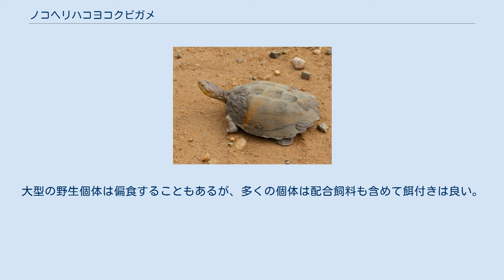ノコヘリハコヨコクビガメ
ノコヘリハコヨコクビガメ (Pelusios sinuatus) は、爬虫綱カメ目アフリカヨコクビガメ科ハコヨコクビガメ属に分類されるカメ。
 エスワティニ、エチオピア南部、コンゴ民主共和国東部（キブ湖およびタンガニーカ湖周辺）、ケニア、ジンバブエ、ソマリア南部、タンザニア、ボツワナ東部、南アフリカ共和国北東部、モザンビーク、ルワンダ 模式標本の産地（基準産地・タイプ産地・模式産地）は、南アフリカ共和国。
 最大甲長46.5センチメートルで、ハコヨコクビガメ属だけではなくアフリカヨコクビガメ科最大種。
オスよりもメスの方が大型になり、オスは甲長35センチメートル・体重4.5キログラムには達しない。
背甲は上から見ると、後方で幅が広くなる細長い卵型。
孵化直後からある甲板（初生甲板）やその痕跡・成長輪が老齢個体を除いて明瞭に残り、甲板の表面には放射状の皺が入る。
第2 - 4椎甲板が、大型個体では浅く凹む。
後部縁甲板の外縁が尖り、成長に伴い不明瞭になるものの大型個体でも突起が残ることもある。
種小名sinuatusは「鋸歯状の、鋸歯のある」の意で、縁甲板後部の突起に由来する。
和名や英名（serrated=鋸歯状の）も同義。
背甲の色彩は、黒や暗灰色。
背甲と腹甲の境目（橋）には、脇の下の近くに小型だが明瞭な甲板（腋下甲板）がある。
腹甲は大型で幅広く、左右の肛甲板の間に深い切れこみが入る。
腹甲の色彩は黄色や黄褐色だが、まれに暗色斑が点在する個体もいる。
腹甲の外縁は黒い。
 頭部は大型で、やや厚みがある。
上顎の吻端はやや突出し、先端が凹み二股に分かれる。
喉には2本の髭状突起がある。
北部個体群の頭部の色彩は黄灰色や暗灰色・オリーブ色で、不規則な暗色斑が入る。
顎を覆う角質の鞘（嘴）や喉の色彩は黄色や黄褐色で斑紋が入らないか不明瞭な斑紋が入る。
南部個体群の頭部の色彩は暗褐色で、黄色や黄褐色の虫食い状の斑紋が入る。
嘴や喉の色彩は頭部と同じか、やや灰色がかる。
中部個体群は北部個体群と同様か、南北の中間型がみられるとされる。
頸部や四肢・尾の色彩は灰色や暗灰色・濃オリーブ色。
幼体の背甲の色彩は褐色やオリーブ色。
椎甲板には筋状の盛り上がり（キール）があるが、第5椎甲板を除いて椎甲板後部に瘤状のキールを残し消失する個体が多い（老齢個体では完全に消失することもある）。
幼体やオスの成体の背甲は扁平だが、メスの成体の背甲は頂部は平坦なものの分厚い。
 垂直分布は海岸線に近い低地から、ブルンジやルワンダでは標高2,000メートルの高地にかけて生息する。
温暖湿潤気候・西岸海洋性気候・ステップ気候などといった様々な気候区分の地域に生息するが、主にサバナ気候の地域に生息する。
乾季になっても干上がらない流れの緩やかな大型河川や湖沼などに生息するが、雨季になると氾濫原でみられることもある。
 食性は動物食傾向の強い雑食で、昆虫、巻貝、ミミズ、魚類、両生類、動物の死骸、落果、水生植物などを食べる。
水場を訪れた哺乳類に群がり、体表にいるダニを食べることもある。
北部個体群は7月ごろに産卵を開始し、南部個体群は10月から翌1月（環境によっては4月まで）に産卵する。
水場から離れた場所に深い穴を掘り、1回に7 - 25個の卵を産む。
卵は32 - 34℃の環境下で、48日で孵化した例がある。
野生個体だけでなく、欧米からの飼育下繁殖個体も流通する。
飼育は難しくないのだが、大型種のため大型のケージが用意できない限り一般家庭での飼育には向かない。
大型の野生個体は偏食することもあるが、多くの個体は配合飼料も含めて餌付きは良い。